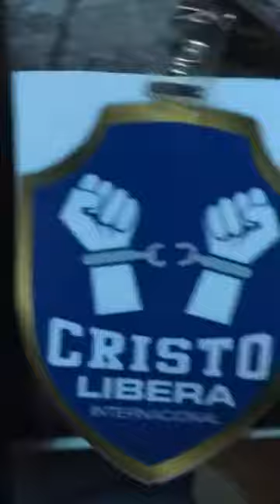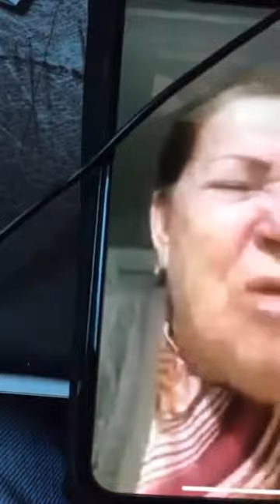Esta Liberacion En Costa Rica Fue De Mucha Enseñanza 2